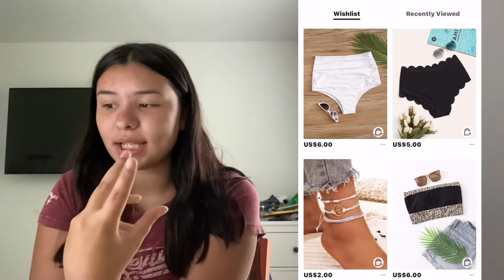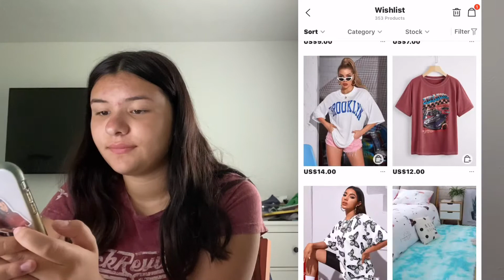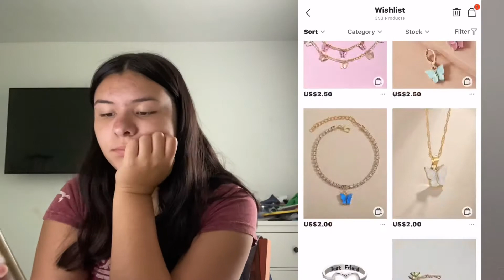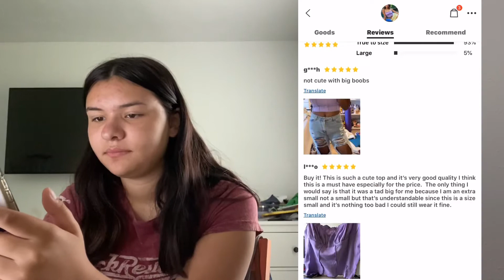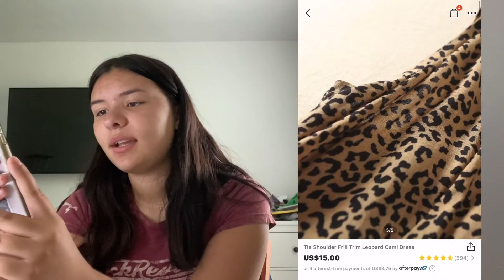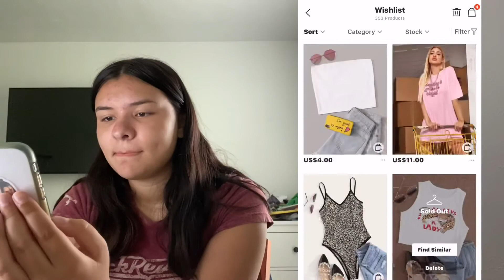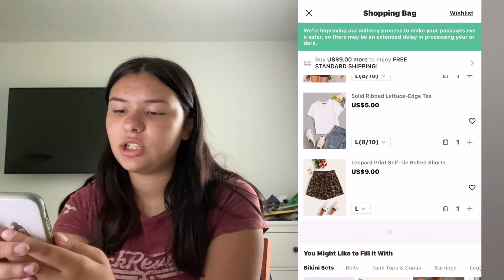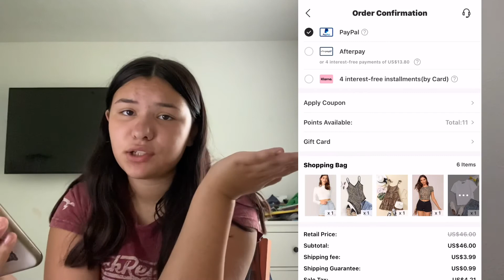Shopping on SHEIN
Hii🙂🙂